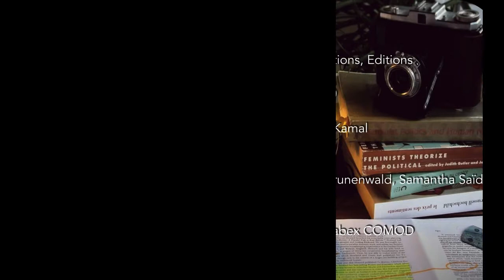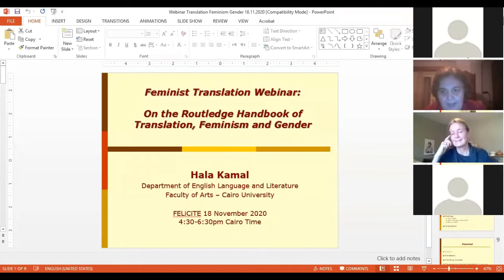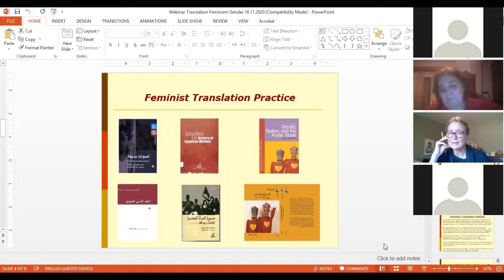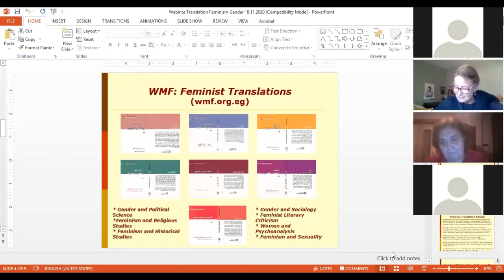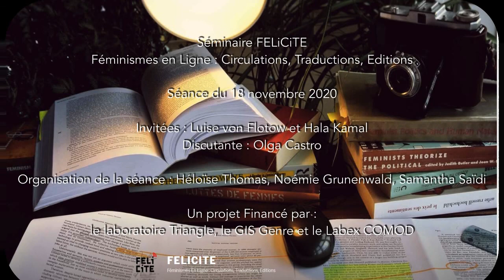FELiCiTE ▾ Luise von Flotow & Hala Kamal: The Routlege Handbook of Translation, Feminism & Gender.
18 novembre 2020 | Séminaire FELiCiTE : Une conférence organisée / A talk organized by  Samantha Saïdi, Noémie Grunenwald, Héloïse Thomas et Vanina Mozziconacci.

[English]

Guests
A presentation by Luise von Flotow & Hala Kamal.

Discussant : Olga Castro (Presentation in english).

On line at 9:30 am in Ottawa, 2:30 pm in Warwick, 4:30 in Cairo and 3:30 in Lyon. Zoom information : samantha.saidi[at]ens-lyon.fr

Presentation
FELiCiTE has invited Luise von Flotow (université d’Ottawa) & Hala Kamal (Cairo University) to present the last Routlege Handbook on translation in our 17th of november webinar on feminism and traductology.

Structured around five parts on Translating and Publishing Women (I), Translating Feminist Writers (II), Feminism, Gender and Queer in Translation (III), Gender in Grammar, Technologies and Audiovisual Translation (IV), and Discourses in Translation (V), The Routlege Handbook on Translation, Feminism and Gender is a collection of essays from many prominent researchers from The Maghreb, Egypt, United Arab Emirates, Canada, Austria, France, Italy, Scotland, UK,

Poland and Bulgaria. It was carefully crafted and transnationally organized by Luise von Flotow and Hala Kamal whose previous researchs on translation, gender studies & feminism have influenced and inspire both Feminist translation studies and feminist travelling concept studies.

Introduced by Olga Castro (University of Warwick), the co-director of another famous book on the subject Feminist translation studies: local and transnational perspective, Hala Kamal and Luise von Flotow will present the respective paths that brought them together to direct this volume, and how it contribute to feminist translation studies, and translation studies in general.

[French]

Invitées
Une conférence avec Luise von Flotow & Hala Kamal.

Discutante : Olga Castro (interventions en anglais).

Présentation
FELiCiTE invite Luise von Flotow (université d’Ottawa) & Hala Kamal (Université du Caire), à nous présenter le dernier « Routlege Translation Handbook » dans le cadre de notre webinaire du 17 novembre sur le féminisme et la traductologie.

Structuré autour de cinq parties sur la traduction et l’édition de femmes écrivaines (I), la traduction d’écrivaines féministes (II), le féminisme, le genre et le Queer en traduction (III), le genre en grammaire, dans les technologies et la traduction audiovisuelle (IV), et la traduction de discours (V), The Routlege Handbook on Translation, Feminism and Gender est un recueil d’essais de nombreux chercheurs éminents du Maghreb, d’Égypte, des Émirats arabes unis, du Canada, d’Autriche, de France, d’Italie, d’Écosse, du Royaume-Uni, de Pologne et de Bulgarie. Il a été soigneusement élaboré et organisé au niveau transnational par Luise von Flotow et Hala Kamal dont les précédentes recherches sur la traduction, les études de genre et le féminisme ont influencé et inspiré à la fois les études féministes sur la traduction et les études de la circulation des concepts féministes.

Introduites par Olga Castro (Université de Warwick), co-directrice d’un autre ouvrage célèbre sur le sujet Feminist translation studies : local and transnational perspective, Hala Kamal et Luise von Flotow présenteront les parcours respectifs qui les ont réunies pour diriger ce volume, et comment celui-ci contribue aux études féministes de la traduction, et la traductologie en général.